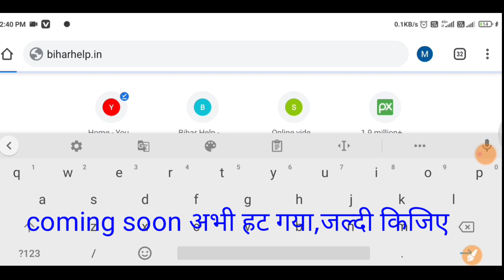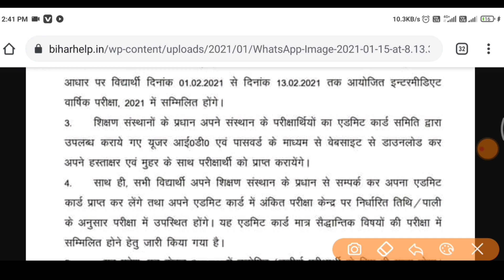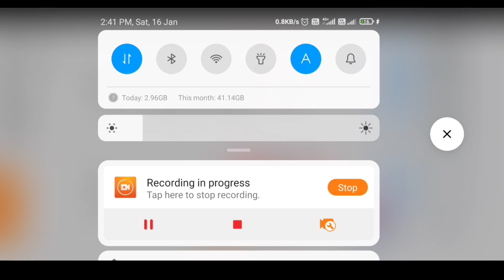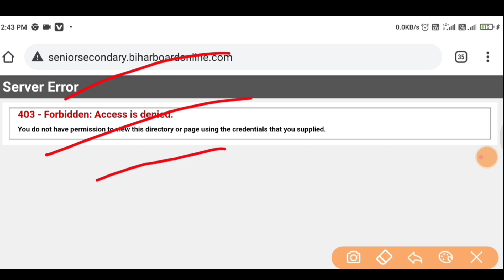2 बजे से Link Active हुआ-Download Bihar Board 12th final admit card 2021 Download 12th Orignal Admit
bihar board 12th admit card kaise download kare
bihar board final admit card kab aayega
bihar board final admit card 2022
12th admit card download
12th admit card kaise nikale 2022
12th admit card kab aayega
bseb 12th admit card 2022 download
bseb 12th admit card 2022
bseb 12th admit card 2022 kab aayega
12th admit card kaise dekhe
12th admit card kaise nikale 2022 bihar board

bihar board ka admit card kab aayega
Inter Final Admit Card Download 2022
Bihar Board Exam Final Admit Card 2022
bihar board inter admit card 2021
10th Final Admit Card kab Ayega 2022
12th Final Admit Card kab Ayega 2022
Inter final Admit Card kab Ayega 2022
10th Admit Card 2022
bihar board news 2022 examination
bihar board taja khabar 2022
bihar board news live
bihar board 10th exam
12th Final Admit card 2022
final admit card kab aayega 2022
bseb final admit card 2022
Bihar Board News 2022
Bihar Board taja Khabar admit card
2021 Exam Admit card 2022

tanu classes